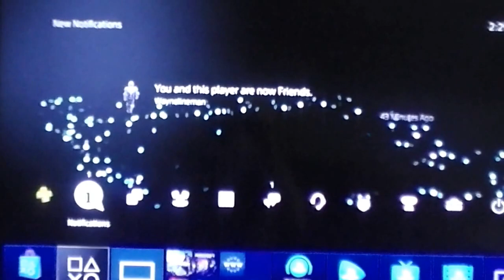My new room so FAR!!!